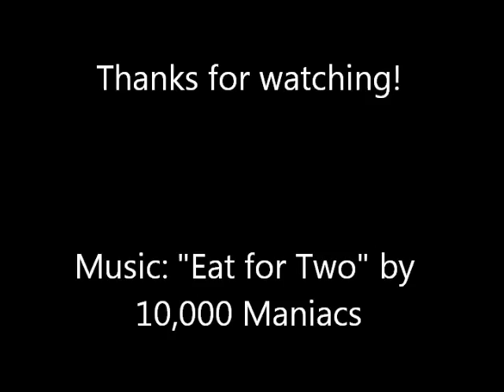Paleo Parents Video Blog Episode 4, Part 2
Episode 4, part 2 in which Stacy answers questions about breastfeeding and offers tips and tricks on how to have a successful nursing relationship.